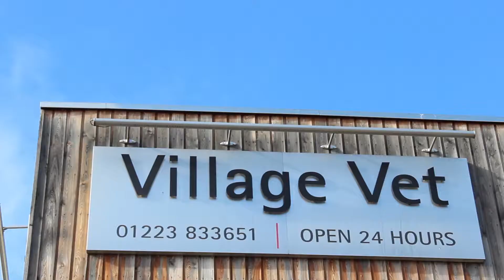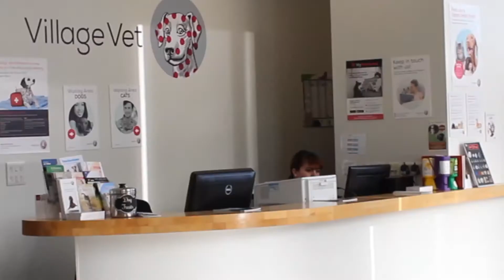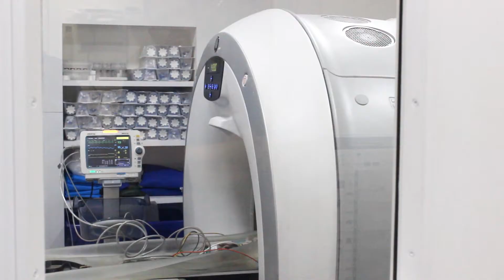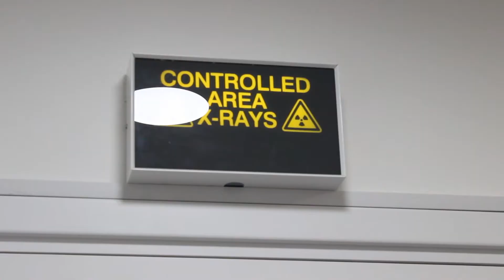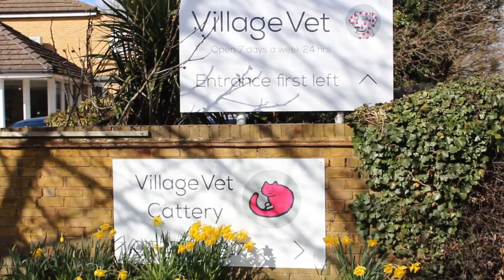Join the Village Vet family